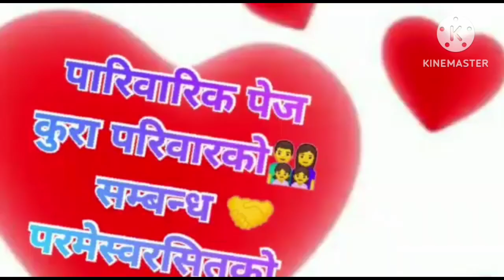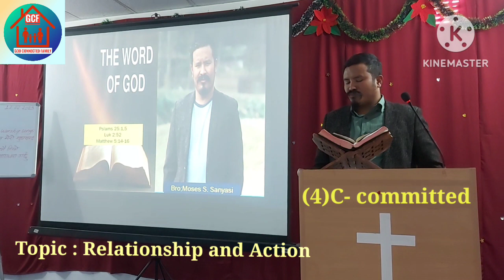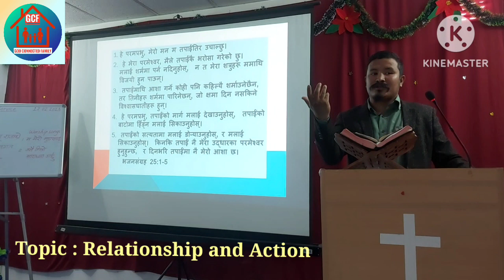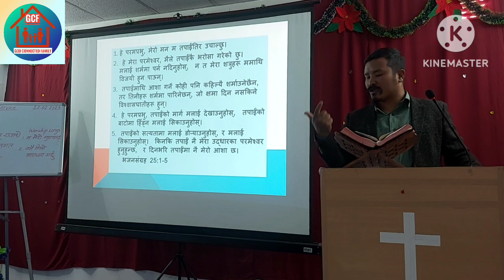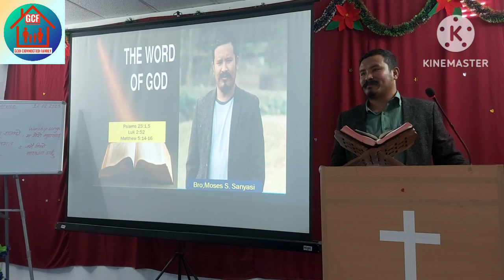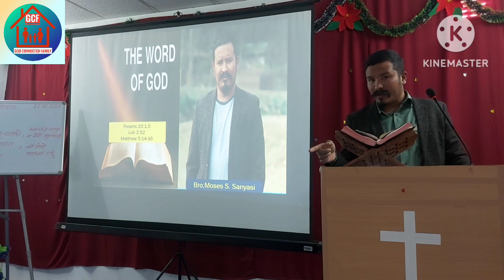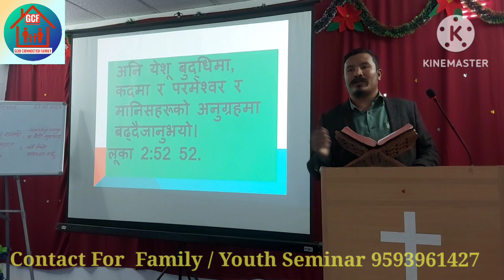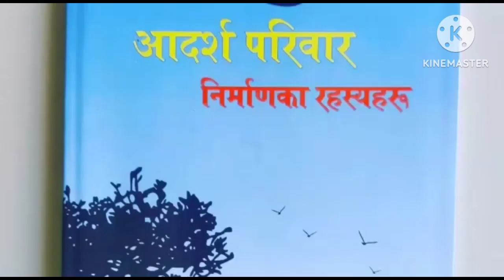Relationship & Action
This video  help us  how to make  strong relationship to people and  congregation ...